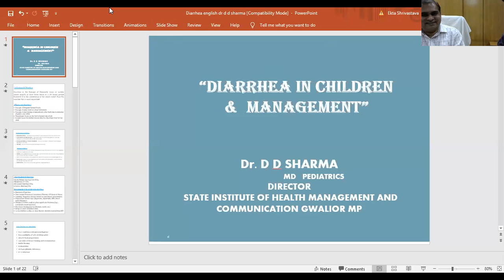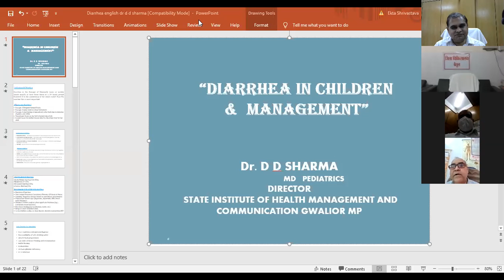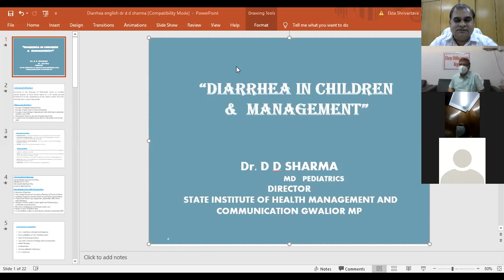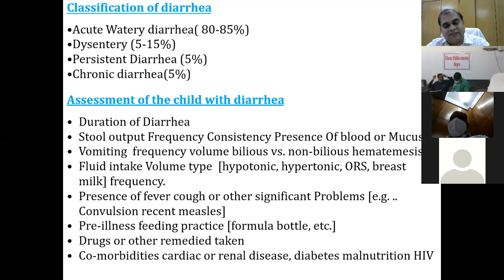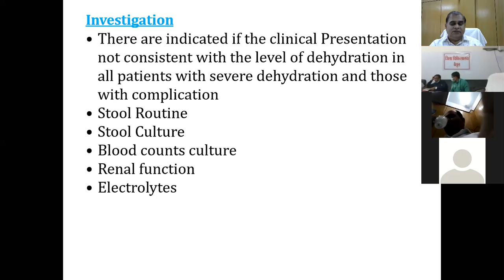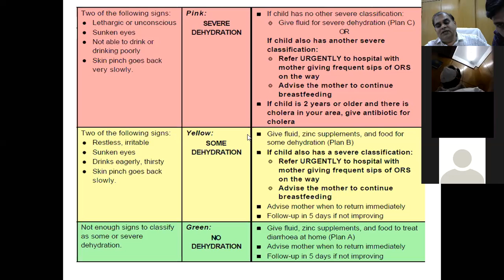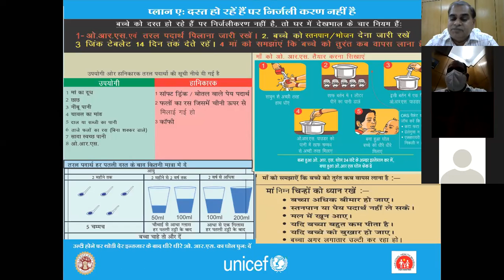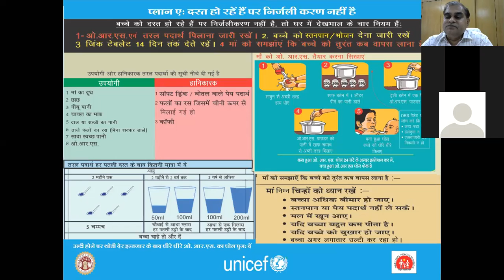Dairrhea in Children By Dr D D Sharma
SIHMC GWALIOR